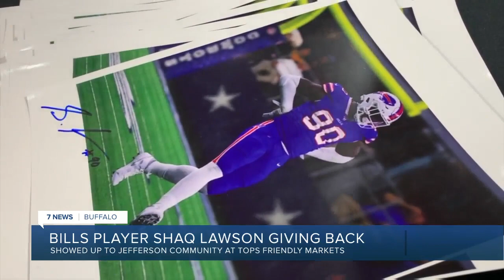Bills player Shaq Lawson showing support to the Jefferson community at Tops Friendly Markets